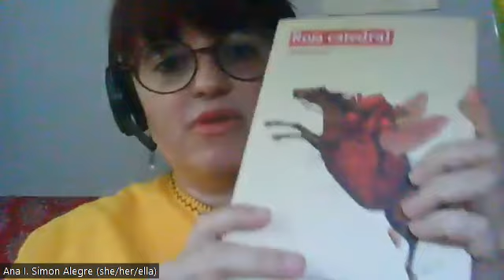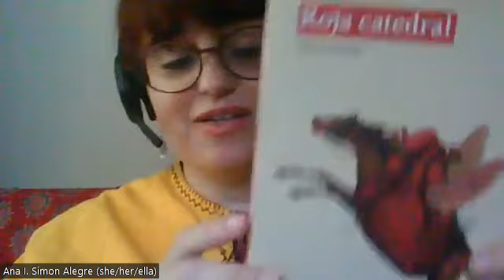Virtual Book Club: Gloria Fortún y su libro "Roja catedral" (Dos Bigotes, 2022)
El pasado viernes 4 de noviembre de 2022 recibimos a la escritora, poeta y activista Gloria Fortún en nuestro espacio "Virtual Book Club" para que nos contara detalles de su nuevo libro, "Roja catedral."